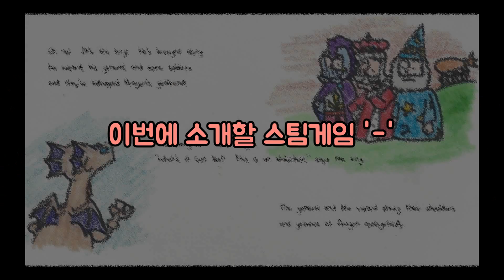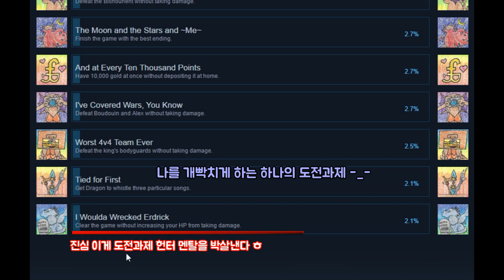'DRAGON: A Game About a Dragon' short introduce of the video ★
'드래곤: 에 관한 게임' 이란 어떤 게임인지 짧게 소개하는 영상 '-'